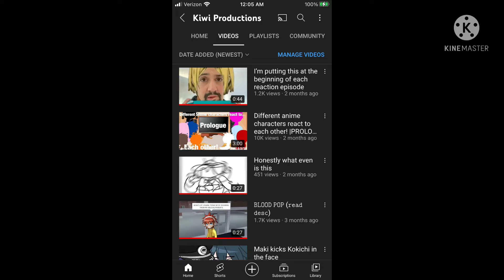Different anime characters react to each other! |BNHA/Eri| Part 1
LETS GOOO I FINALLY POSTED

I am so very truly sorry for taking so long to upload and stuff, I’ve been very busy and procrastination is a bi-

Anywho, enjoy!